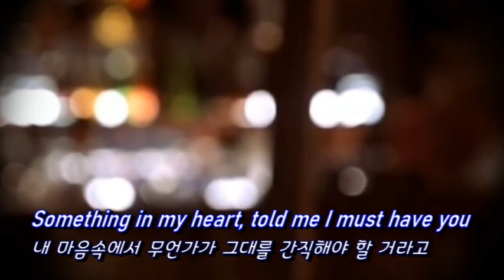Stranger In The Night(한밤의 이방인) - Frank Sinatra (영어, 한글자막 English & Korean captions)